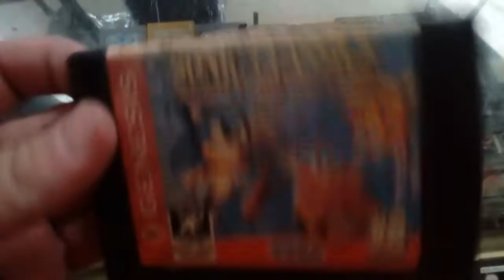Sonic classics sega Genesis